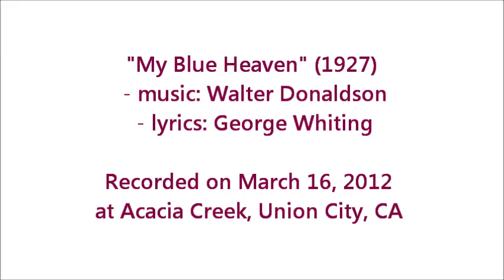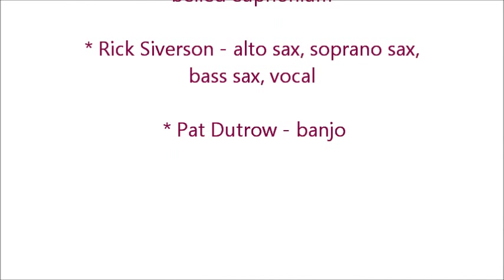My Blue Heaven - Zinfandel Stompers Jazz Band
"My Blue Heaven" (1927)
 - lyrics: George Whiting

at Acacia Creek, Union City, CA

Zinfandel Stompers Jazz Band Personnel:

 * Jim O'Briant - tuba, leader

 * Don Abel - cornet

 * Howard Miyata - trombone, double-belled euphonium

 * Rick Siverson - alto sax, soprano sax, bass sax, vocal

 * Pat Dutrow - banjo